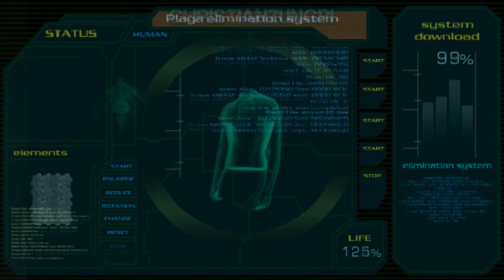Resident Evil 4 HD | let's Play Español | [Capitulo 5 - 4]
Resident Evil 4 - Ultimate HD Edition  let's Play Español  [Capitulo 5 - 4]

es un videojuego de acción-aventura del estilo survival horror desarrollado por Capcom Production Studio 4 y distribuido por varias compañías de videojuegos,2 como Capcom, Ubisoft, Nintendo Australia, Red Ant Enterprises y THQ Asia Pacific. El título es precedido por Resident Evil 3: Nemesis y se convierte en la cuarta entrega numérica de la serie y a su vez, el quinto juego dentro de la serie principal. Se lanzó oficialmente para Nintendo GameCube el 11 de enero de 2005 en Norteamérica, el 27 de enero de 2005 en Japón y el 18 de marzo de 2005 en Europa.3 Luego, una versión para PlayStation 2 se publicó el 25 de octubre de 2005 en Norteamérica, el 4 de noviembre de 2005 en Europa y el 1 de diciembre de 2005 en el país nipón.4 Posteriormente se diseñó una versión para Microsoft Windows

Fecha de estreno inicial: 11 de enero de 2005
Serie: Resident Evil
Modo: Videojuego de un jugador
Plataformas: PlayStation 4, PlayStation 3,PlayStation 2, Xbox One, Xbox 360, PC

Resident Evil 4 Ultimate HD Edition